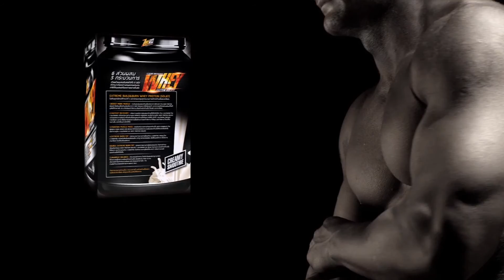ท่าฝึกกล้ามอก Dumbbell Flat Bench Press